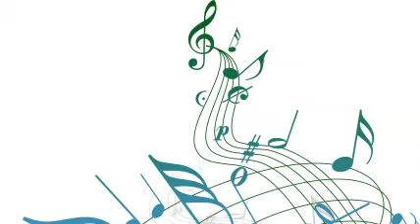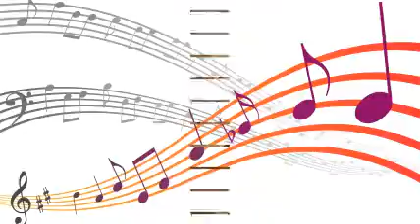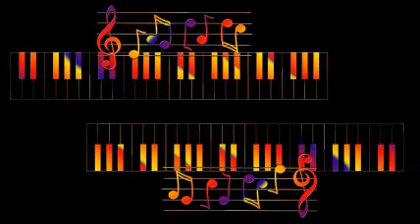Anselmo Sacasas - Si tu me llevas, te llevo (1945)